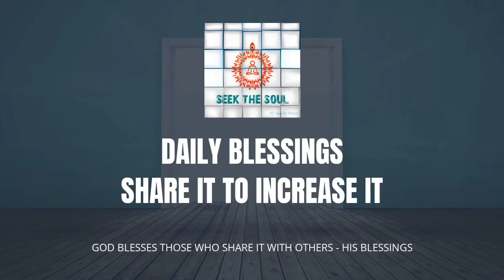Daily Blessings- | 266 | IS LIFE'S PURPOSE FULFILLED IF WE HAVEN'T WON GOD'S HEART-THRONE .....?